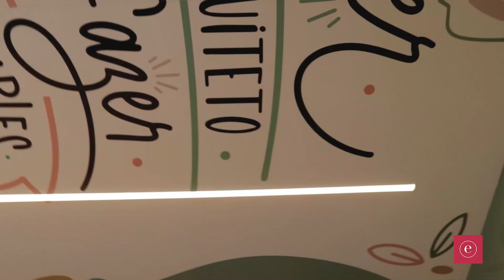Mostra Morar Mais 2023: Eucatex e ambiente com Priscilla Tezoto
Mostra Morar Mais 2023 - Eucatex com Priscilla Tezoto - Ambiente Copa da Família.

Materiais utilizados: MDF Bellagio | MDF Lacca AD Natural Oak | MDF BP Raizes | Ripado Eucatex

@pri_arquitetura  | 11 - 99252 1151